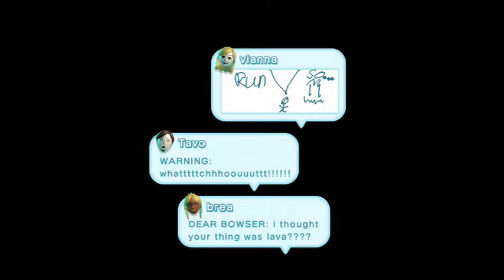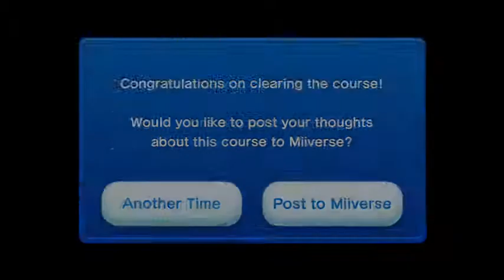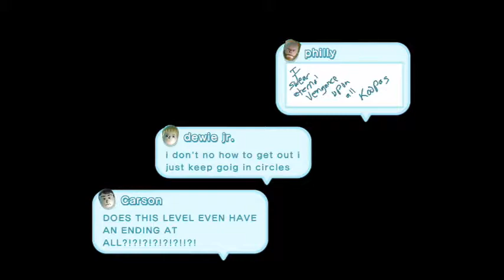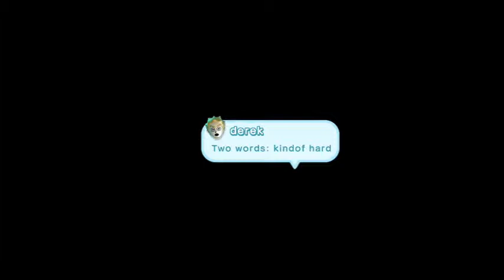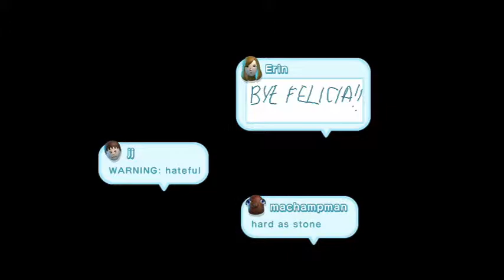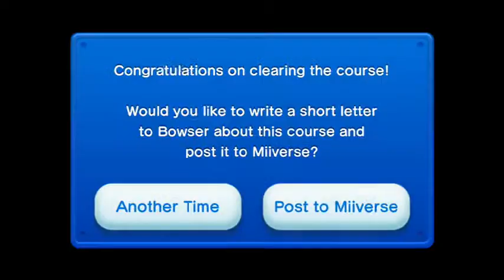New Super Mario Bros. U - Ep. 6 - Stop Killing Me